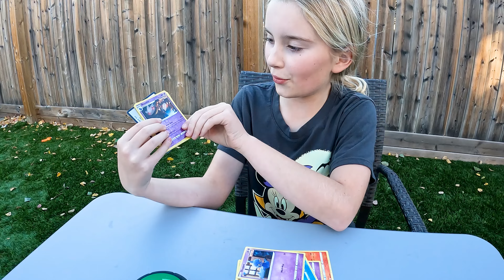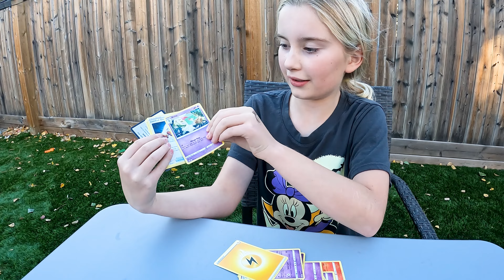YES or NO Challenge!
Welcome to our Yes or No Challenge! We put Family with Four to the test to see who can guess if the surprise held above their head is a good thing or bad thing and face the consequences of their decision!

Hi!  Welcome to Family with Four.  We are a family with four children who like adventures and having fun.  We focus our content on trying out new toys, playsets, technology and gadgets as well as fun adventures including travel.  We love Disney, being outside, being together and having fun.